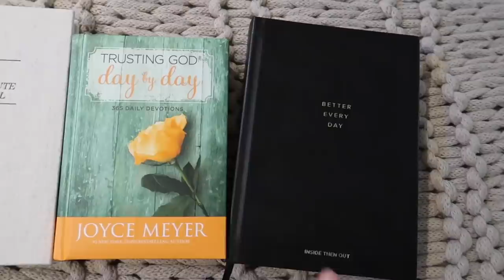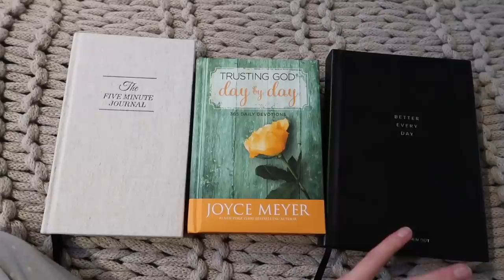6AM COLLEGE MORNING ROUTINE 2022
giving you guys an updated college morning routine now that I'm back to in-person classes for the first time in 2 years! as mentioned this is my routine 1-2 times a week, but other than the morning workout, my routine is pretty constant (ps. i know someone will comment, yes my clock is broken lol). thank you always for the support xx

CT foundation
5 min journal
duvet cover
grey crew
everyday earrings